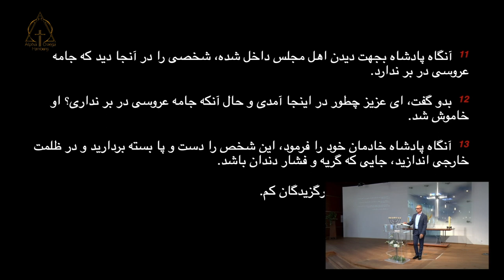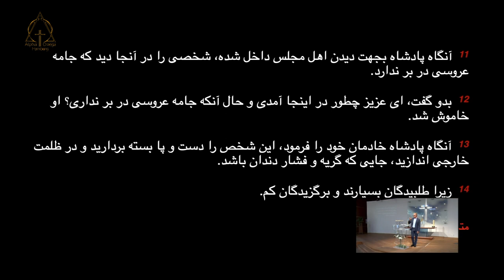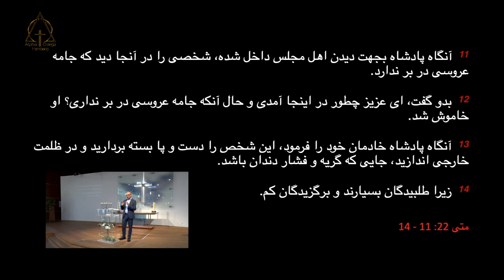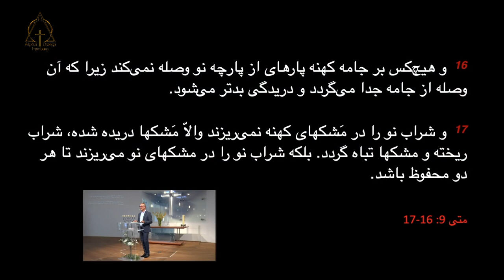واعظ : برادر نور عنوان موعظه: مشک جدید و مشک کهنه 13/08/202